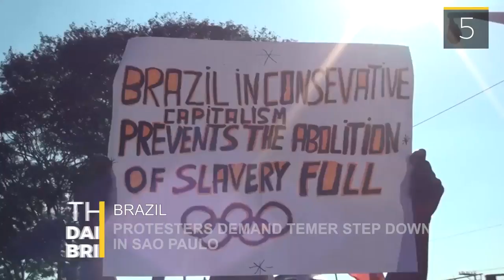The Daily Brief: Protesters Demand Temer Step Down in Sao Paulo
In Brazil: Protesters demand Temer step down in Sao Paulo.
In UK: Celtic fans flout ban, fly Palestinian flags ahead of game against Israeli team.